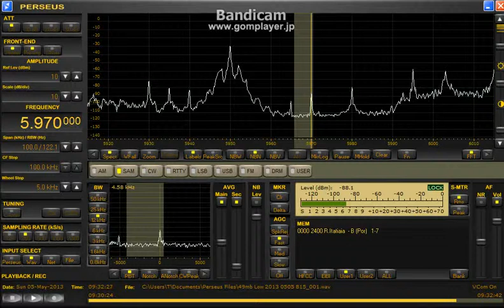5970 kHz Radio Itatiaia / May 05, 2013 0930 UTC